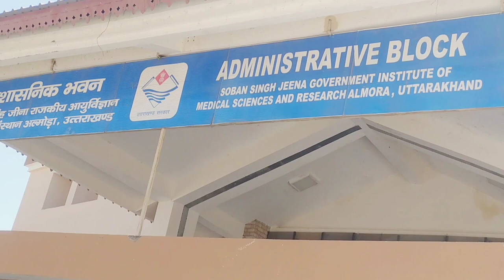GMC_Almora_information_regarding_Batch_2021-22_College_start_ or _not. (Part. 2)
GMC Almora opening 😱😱😱
Batch 2021-22 aaye ga ya nhi ??
Dean ne kya kha 😱😱
College kb se start hoga 😱😱
Great information for neet aspirants of Uttarakhand